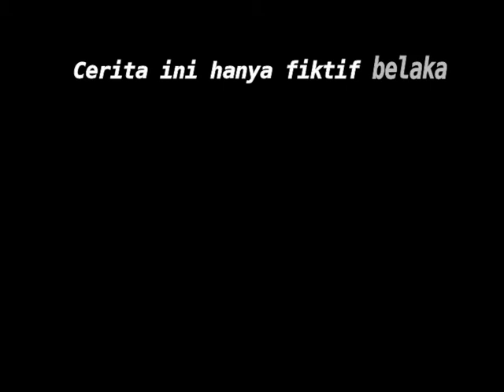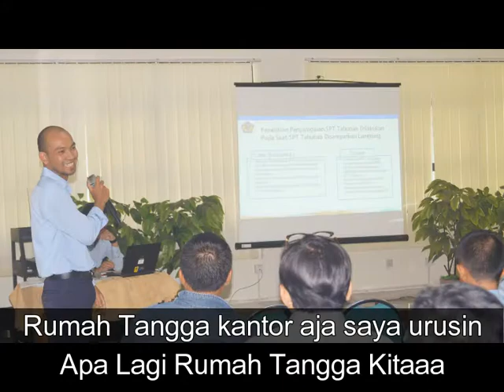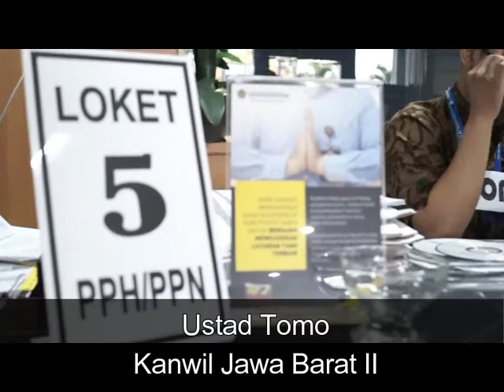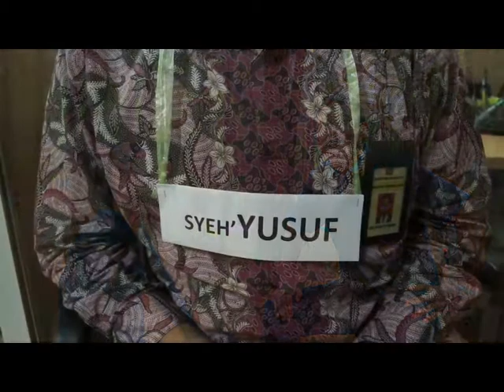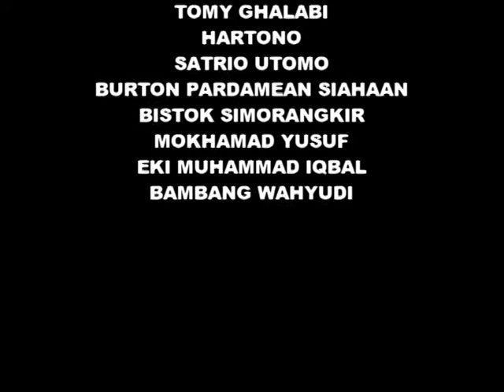Semua akan (P)Indah Pada Waktunya (Parodi)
Perpisahan merupakan sesuatu yang akan selalu terjadi di DJP karna Mutasi itu pasti, yang tak pasti hanya waktu dan kemana akan pergi.
tapi ini semua bukan akhir, kita masih dalam satu atap yang sama, perjuangan yang sama dan semangat yang SATU,  Direktorat Jenderal Pajak
hanya tempat yang memisahkan kita
selamat berjuang sahabat
terus berkarya ditempat yang baru
dan sampai berjumpa kembali

*Sebuah Parodi dan Rekayasa Semata